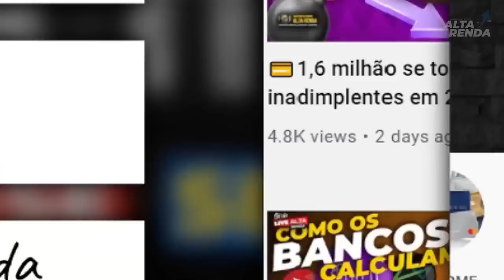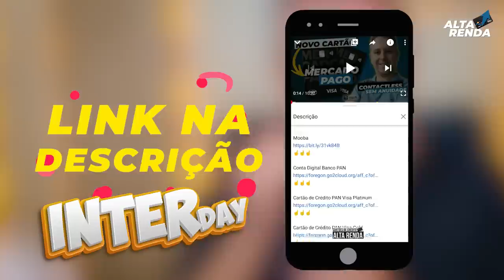💳NOVIDADE DO BANCO INTER | NESTE DIA 07/07 COMEÇA O NOVO INTER DAY, 2ª EDIÇÃO, MEGA PROMOÇÕES.